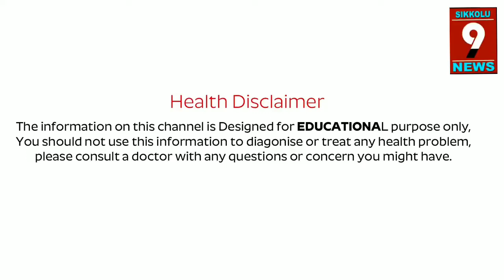COVID19 కరోనా పై అవగాహనా, డాక్టర్ల సలహాలు,సూచనలు/Awareness on corona, doctor's advice, suggestions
Awareness on corona, doctor's advice, suggestions